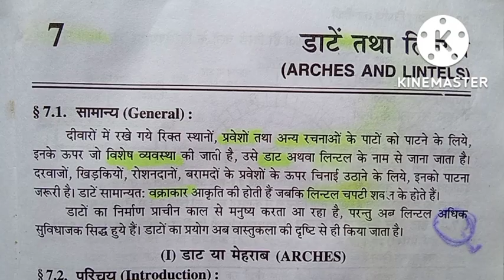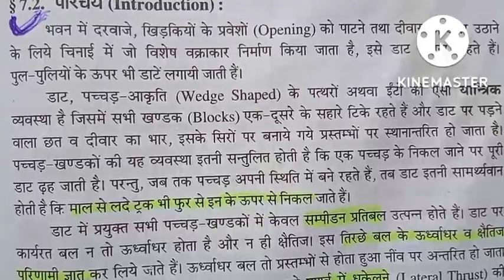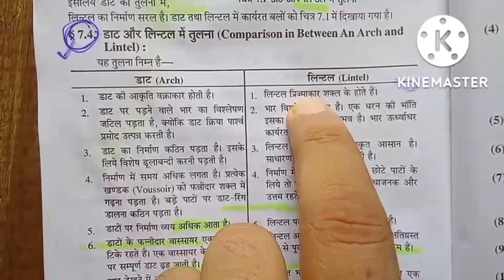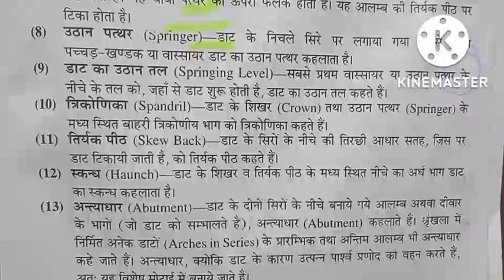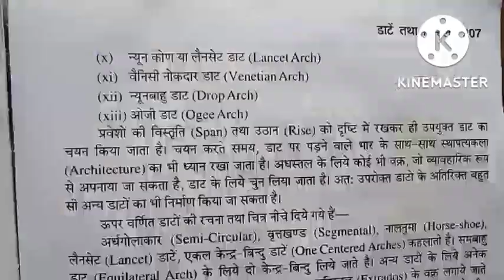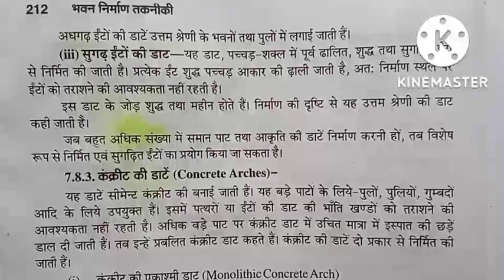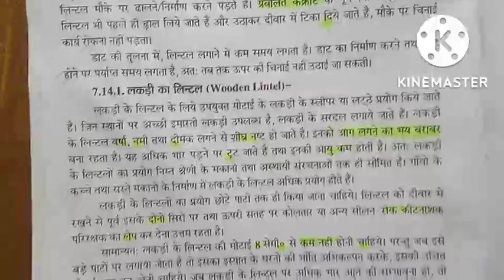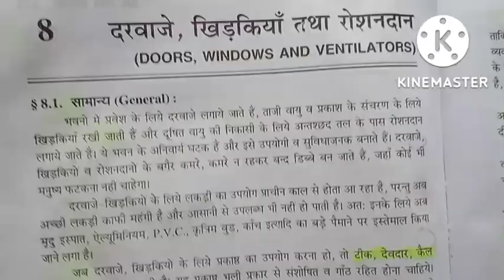arches and lintel kya h/ terms used in arches /civil eng 3rd bc lecture/building construction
classification of arches
# classification  of  arches  according  shape
# building constructions  lintel
# concrete  lintel
# type of lintel